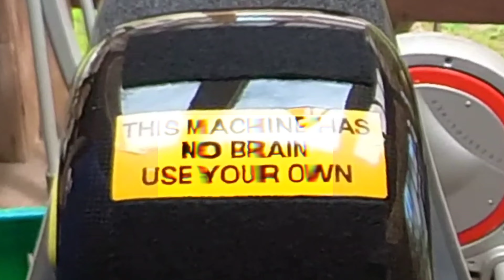Broken Femur | Day 42 Update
I just have to say thanks for all the support after the last video. It's been a long 6 weeks but the weather hasn't been very nice around here anyway... it doesn't feel like I've lost a lot of riding time. It's been a lot of work to get where I'm at and I still have more work to do but I'm getting there. It was a little daunting getting up the first time, not gonna lie and my legs get tired quickly. We're going to change that as fast as possible.

You're not going to see any crazy riding or anything, but at least I'm riding again & climbing back up the leaderboard. (2947 as of 11:39AM PDT Sunday June 19th).

I never did get to install my bumpers, fender, rail guards & foot pad so I pulled out my GT and installed them all... then I had to test it out.  I told them the day I arrived in the hospital I was going to be back on my board in 6 weeks... "Mark my words."

Done.

I tried 24 fps in this video, for something different.

Soundtrack Karl Casey @WhiteBatAudio
1. "The Evil Transforms"
2. "Computer Overlords"
3. "The Taste of Blood"

0:00 - Start.
00:13 - Break.
00:18 - Let's put some bumpers & float plates on.
00:44 - We'll put on a mag handle.
00:58 - Add a Love Hump foot pad & carbon fiber fender.
01:09 - Safety sticker... check.
01:17 - Craft & Ride fender pack.
01:20 - Rail guards.
01:36 - Might as well try it out?
01:41 - Leatt knee/shin guards.
01:50 - Fox Racing upper body armor.
01:57 - TSG Pass helmet.
02:02 - Triple8 Hired Hands wrist guards.
02:08 - Go time.
02:24 - Grass trials.
03:09 - Concrete driveway.
03:27 - Hit the streets.
04:09 - Rest break/stretch... legs are not in condition right now.
05:12 - Need another break and stretch.
06:34 - Cruising past my crash location.
07:15 - Yet another break, legs need some stretching.
08:23 - Finally getting some carves in.
08:53 - Make sure to put the right type of fuel in these things.
09:06 - Fade out.